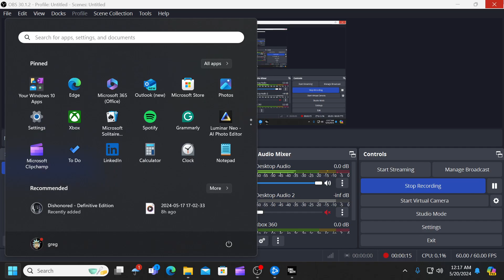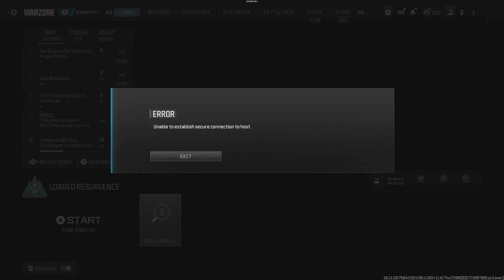Warzone Rebirth Gameplay!!!!!